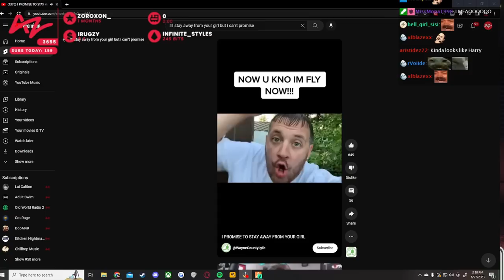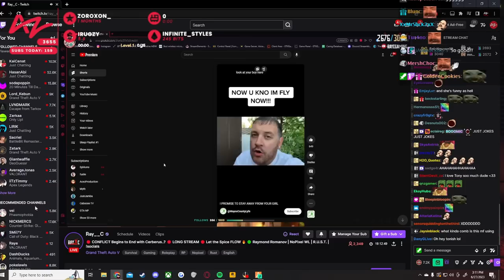Tony Finds Out Nunu And Ray BROKE UP & Stirs The Pot Between Ramee And Carmella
AnthonyZ ♛